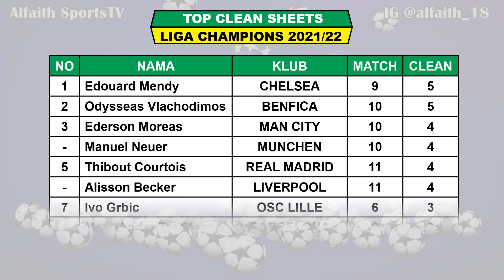Hasil Liga Champions Tadi Malam ~ VILLARREAL VS LIVERPOOL Liga Champions 2022 Semifinal Leg 2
Hasil Liga Champions Babak Semifinal
Hasil Semifinal Liga Champions 2022
Hasil Villarreal VS Liverpool
Jadwal Real Madrid VS Manchester City

Berikut Hasil Semifinal Liga Champions 2022 Leg 2 Serta Daftar Klasemen, Top Skor, Top Assist Dan Daftar Clean Sheets

Hasil Semifinal Liga Champions 2022 Leg 2 Rabu 4 Mei 2022 Live SCTV / Champions TV
VILLARREAL VS LIVERPOOL (AGG 2-5)

Jadwal Semifinal Liga Champions 2022 Leg 2 Kamis 5 Mei 2022 Live SCTV / Champions TV
REAL MADRID VS MANCHESTER CITY (AGG 3-4)

Jadwal Final Liga Champions 2022 Leg 2Minggu 30 Mei 2022 Live SCTV / Champions TV

Lolos 8 Besar
MANCHESTER CITY
LIVERPOOL
BAYERN MUNCHEN
REAL MADRID

Hasil Perempat Final Liga Champions 2022 Leg 2 Rabu 13 April 2022 Live SCTV / Champions TV
REAL MADRID VS CHELSEA (AGG 5-4)
MUNCHEN VS VILLARREAL (AGG 1-2)

Hasil Perempat Final Liga Champions 2022 Leg 2 Kamis 14 April 2022 Live SCTV / Champions TV
ATLETICO VS MANCHESTER CITY (AGG 0-1)
LIVERPOOL VS BENFICA (AGG 6-4)

TOP SKOR
KARIM BENZEMA 14
ROBERT LEANDOWSKI 13

TOP ASSIST
VINICUS JUNIOR 5

EDOUARD MENDY 5
VLACHODIMOS 5

GRUP A
1. MANCHESTER CITY (LOLOS 16 BESAR)
2. PSG (LOLOS 16 BESAR)
3. RB LEIPZIG
4. CLUB BRUGGE
GRUB B
1. LIVERPOOL (LOLOS 16 BESAR)
2. ATLETICO MADRID (LOLOS 16 BESAR)
3. PORTO
4. AC MILAN
GRUP C
1. AJAX (LOLOS 16 BESAR)
2. SPORTING CP (LOLOS 16 BESAR)
3. DORTMUND
4. BESIKTAS
GRUP D
1. REAL MADRID (LOLOS 16 BESAR)
2. INTER MILAN (LOLOS 16 BESAR)
3. SHERIFF TIRASPOL
4. SHAKHTAR DONETSK
GRUP E
1. MUNCHEN (LOLOS 16 BESAR)
2. BENFICA (LOLOS 16 BESAR)
3. BARCELONA
4. DYNAMO KIEV
GRUP F
1. MANCHESTER UNITED (LOLOS 16 BESAR)
2. VILLARREAL (LOLOS 16 BESAR)
3. ATALANTA
4. YOUNG BOYS
GRUP G
1. LILLE (LOLOS 16 BESAR)
2. SALZBURG (LOLOS 16 BESAR)
3. SEVILLA
4. WOLFSBURG
GRUP H
1. JUVENTUS (LOLOS 16 BESAR)
2. CHELSEA (LOLOS 16 BESAR)
3. ZENIT
4. MALMO

Pertandingan Liga Champions Juga Dapat Disaksikan Di :
SCTV
Champions TV 1 2 & 3
Aplikasi Vidio
UseeTV
Pay TV
First Media

Hasil Drawing Semifinal Liga Champions
UCL 2021/2022
Hasil Liga Champions 4 Besar
Hasil 4 Besar Liga Champions 2022
Jadwal 4 Besar Liga Champions 2022
Jadwal Final Liga Champion
Jadwal Finals Liga Champions
Drawing Round of 4 Champions League